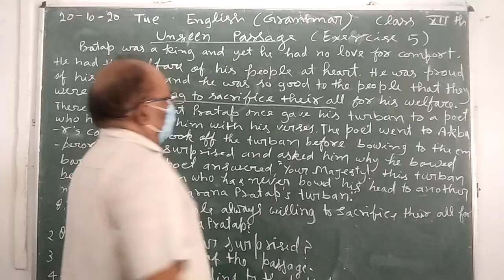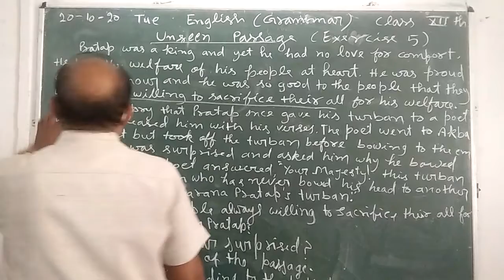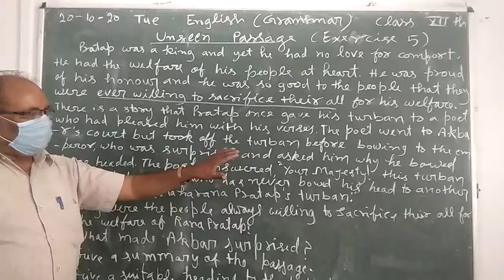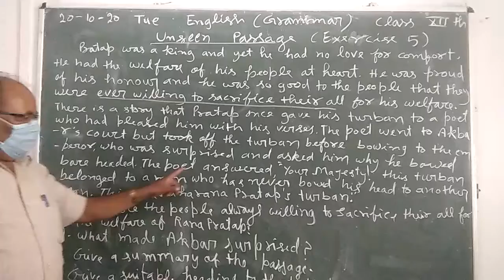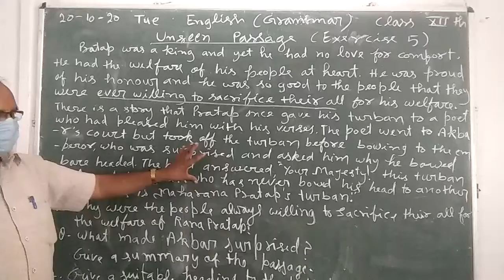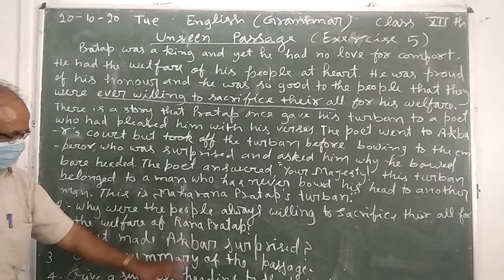20/10/2020 class 12 english grammar